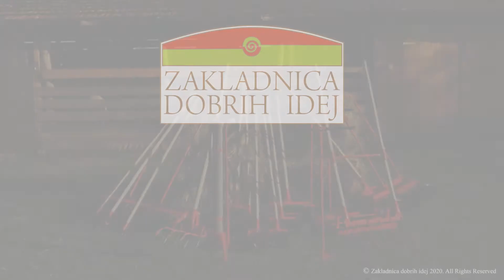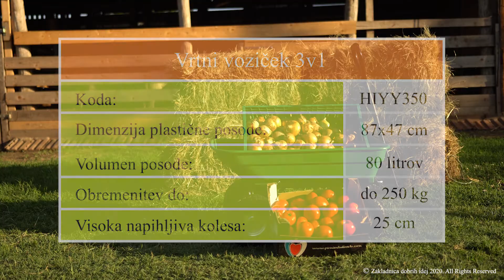Vrtni voziček 3v1